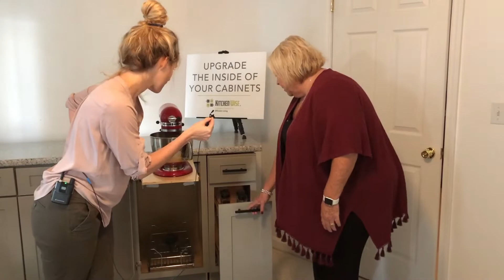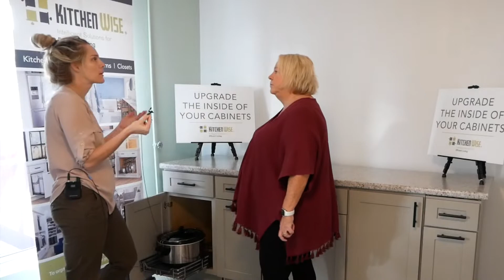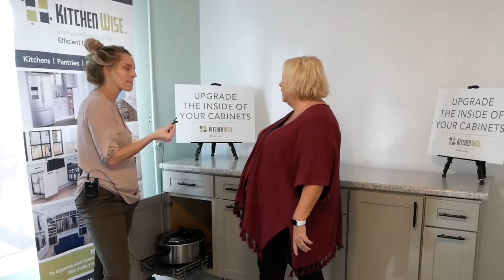Adaptive Kitchen Cabinets from Kitchen Wise St. Louis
Today Becca, OT is interviewing Marti Kelly owner of Kitchen Wise of St. Louis.

Adaptive Equipment & Caregiving Corner wants to help keep seniors safe in their home. Whether you live a house, apartment or senior living condo it's important to stay safe in your home.

Our Senior Support Video Library includes:
-Caregiver Training series
-The Home Safety Tool Kit series
-Preparing for Hip Surgery series
-Preparing for Knee Surgery series
-Pick Your Fit Stretches and Exercises series

✌️ ❤️ Christina (ST) and Cindy (PT)
We don't sell equipment, we show you how to use it safely